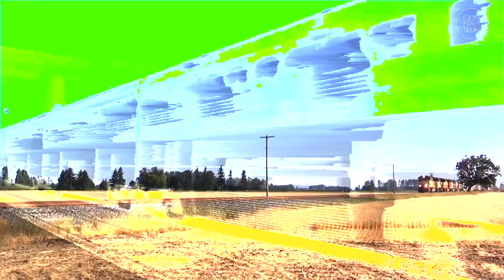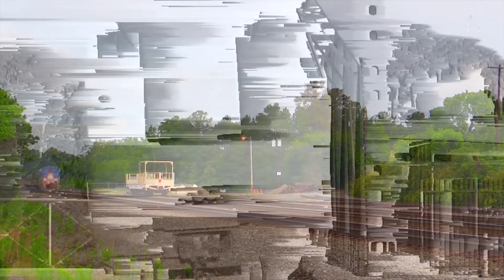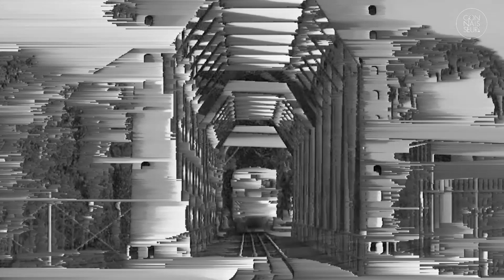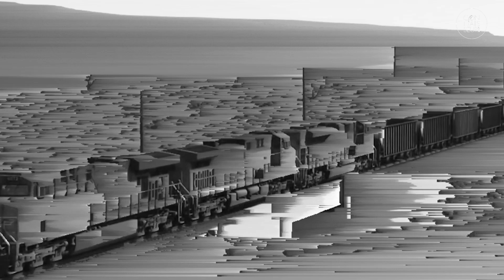Patlac - House Of Waves (Official Video)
A journey, discovering deep and sophisticated corners between the poles of house, techno and electro.